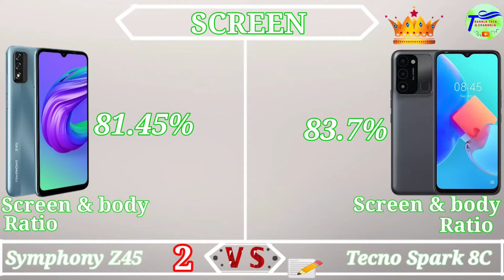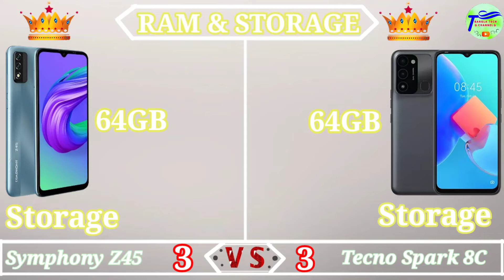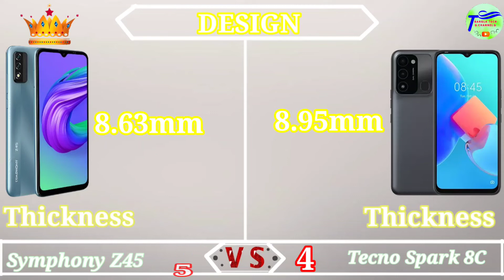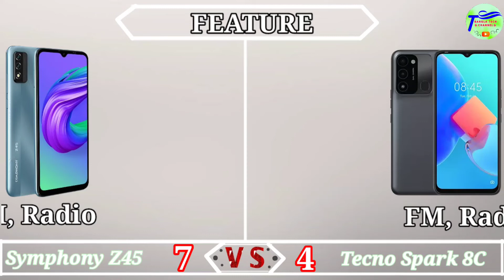Tecno Spark 8C v/s Symphony Z45 || Step by step full compiyer ||T Bangla Tech-TBT || bd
Step by step Bast off Smartphone compiyer Tutorial this video is T Bangla tech channel...!
Tecno Spark 8C,Screen size 6.6inc
Tecno Spark 8C,Battery 5000mah
Tecno Spark 8C,Charging put- 10W
Symphony Z45.creen size 6.52inc
Symphony Z45'Batte 5000mah
Symphony Z45,Charging put-  10W
              °•✓,BISTARITO ON VIDEO,✓•°
Symphony Z45--(4/64=10,190/-tk
Tecno Spark 8C--(4/64=11,990/-tk

🔜 T bangla tech channel, Apnader sobar channel tai Apnader sobar support o bhalobasa pale ar thekaw Onek Valo kicho Korar ossaho pabo.!